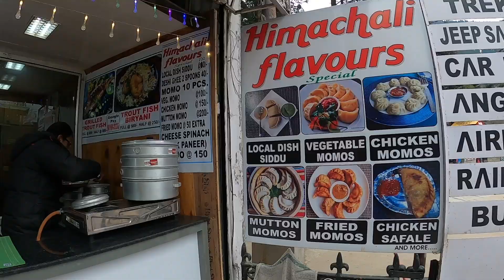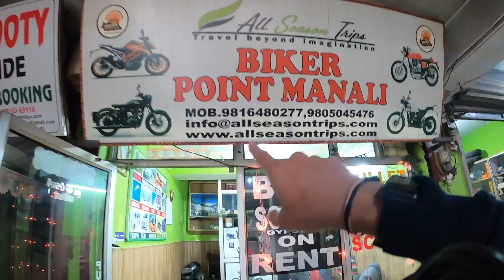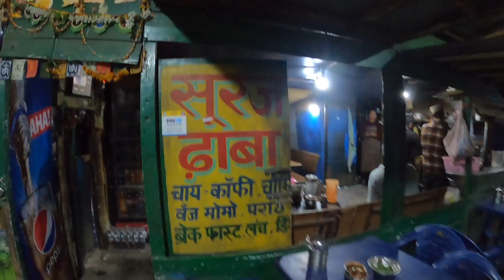Day 1 Manali Solo Budget Trip | Bike Hire | Cheap Hostel | Mall Road | Manali Food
Expenses:
Keekoo Hostel: 700/-
Hidimba Temple: free
Breakfast: 100/-
ATV ride Manali: 200/-
Scooty: 400/- per day
Petrol Free (I was Lucky)
La Pinos Manali: 140/-
Dinner: 140/-
Best Coffee in Manali: 40/-
Himachali Momos (Palak Paneer Momos): 150/-

Or SEARCH " Happiest Life Deals " On Telegram.